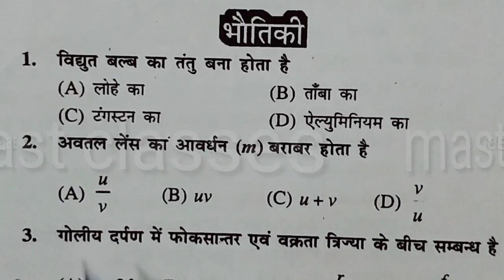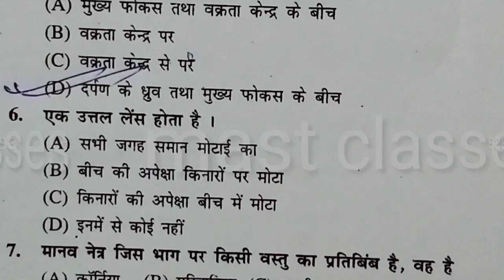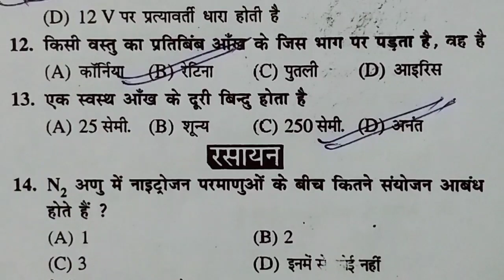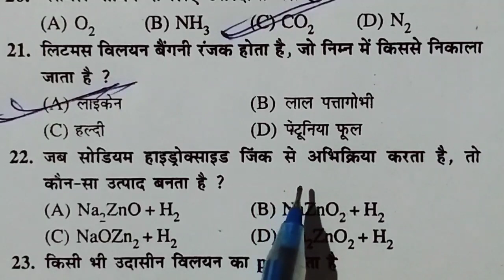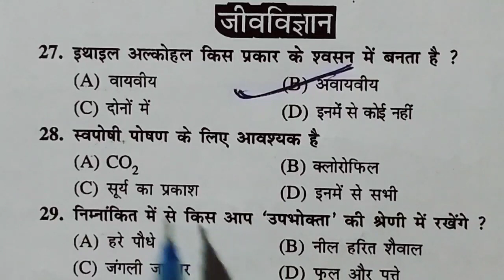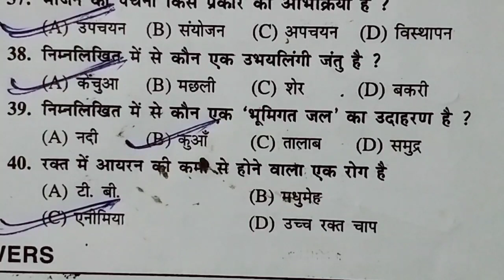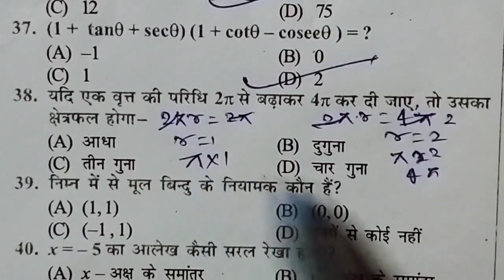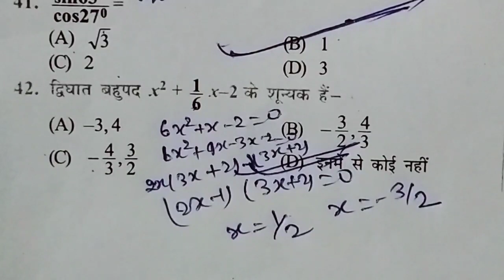Science Vvi objective Question class-10th 2021 | मॉडल पेपर 2021 | 10th objective question answer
objective question 10th class math 2021
objective class-10th
objective question class 10th physics
class 10th physics chapter 4 objective question